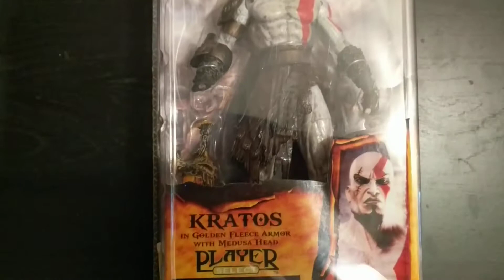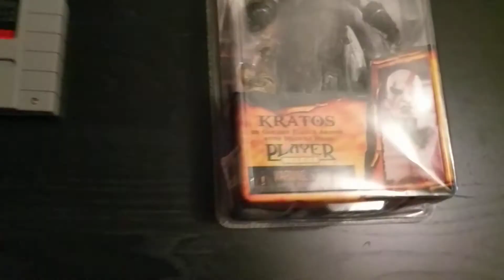Area 51's 100 subscribers contest video entry